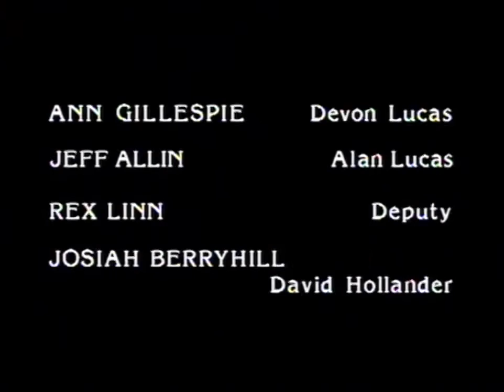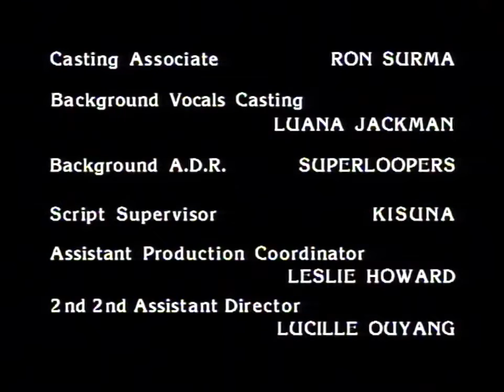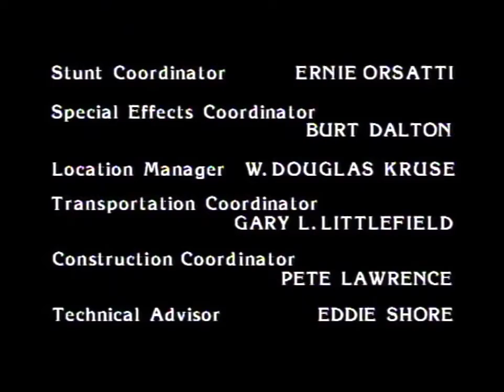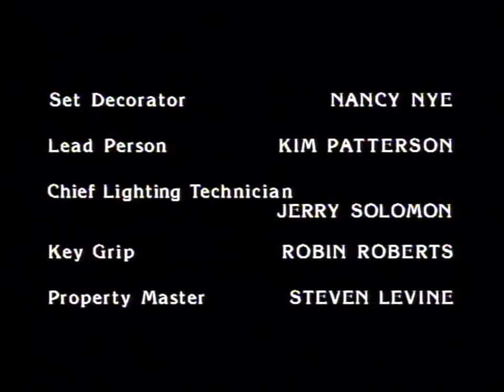Classic TV Theme: Cop Rock (Full Stereo • Upgraded!)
One of tv's most infamous flops, 1990's 'Cop Rock' is sometimes described as the first weekly series in the format of a musical. Not true; 'That's Life', the Emmy-nominated series with Broadway star Robert Morse, aired in 1968 (also on ABC). 'Cop Rock' actually WON two Emmys (one for music), but it was widely mocked and disappeared after 11 episodes. The theme song ('Under the Gun') was composed and performed by Randy Newman and it kind of grows on you. The closing credits used several different songs, but the first three episodes used an instrumental of 'Under the Gun'.
00:00 Opening titles.
01:38 End credits and logos (ep 1-3).
02:27 BONUS end credits:
• Episode 4: 'You Can't Keep a Good Man Down'. Composed by Randy Newman, performed by Peter Onorati.
• Episode 10: 'Choose Me, Baby'. Performed by Dee Hengstler.
• Episode 11: 'We'll Ride Again'. Composed by Donny Markowitz, performed by Queen Yahna and cast.
Upgraded: Improved audio and video, added bonus end credits.